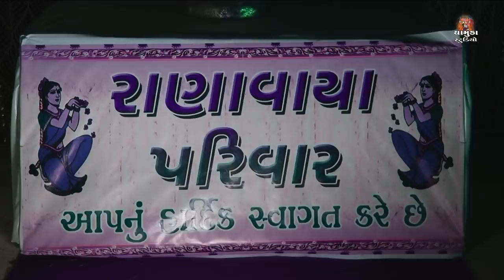Indian Wedding Highlights | Kishan + Sheetal | Gujarati Wedding Chamunda Studio Bagavadar